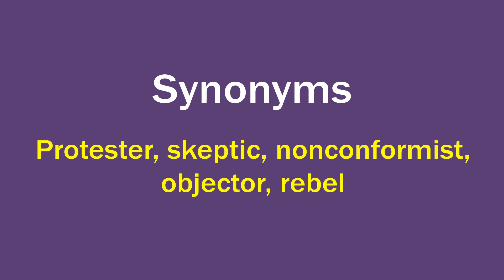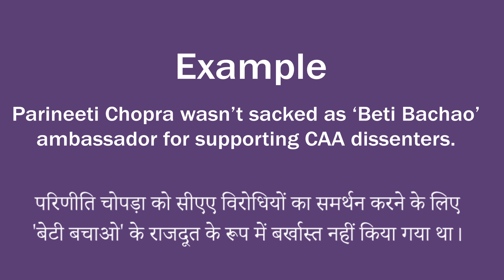Dissenter in Hindi - HinKhoj Dictionary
Hello Friends!
Tomorrow WOD
Dissenter means a person who dissents from some established policy. and Hindi meaning is विरोधी
We choose this word as Word of the day with sentence example - Parineeti Chopra wasn’t sacked as ‘Beti Bachao’ ambassador for supporting CAA dissenters. The Dissenter is used as a Noun.
To find more meaning and word details Dissenter